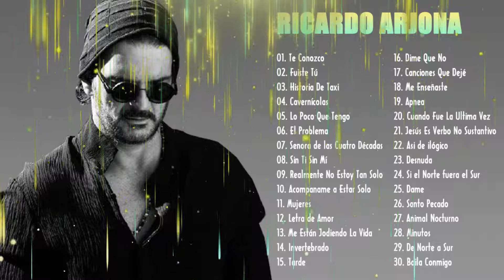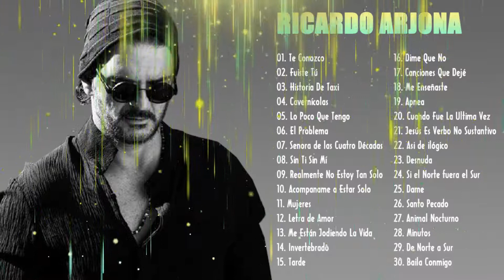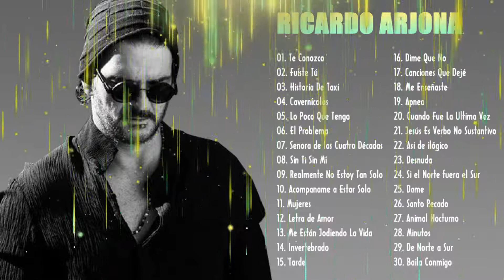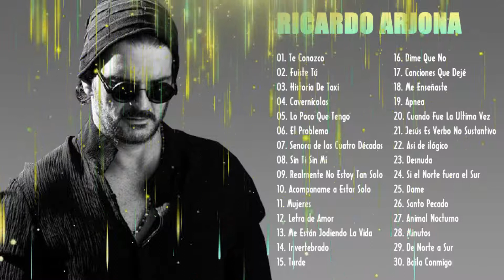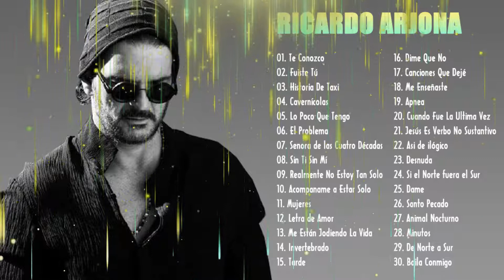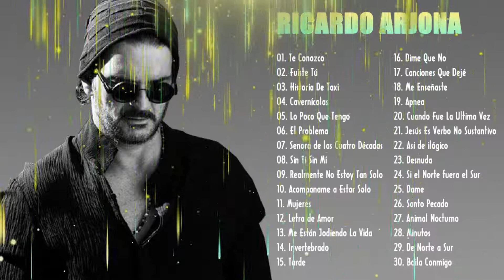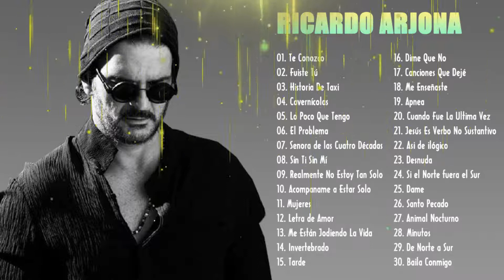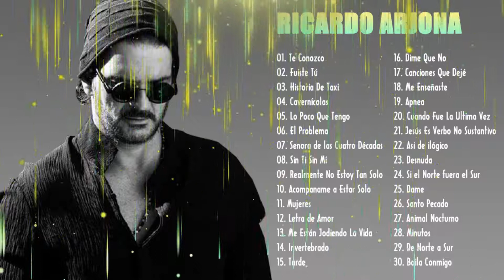Ricardo Arjona 30 Recuerdos Del Ayer Éxitos | RICARDO ARJONA 2021